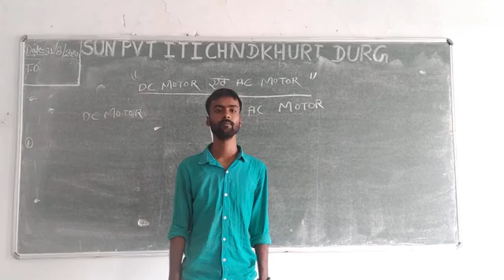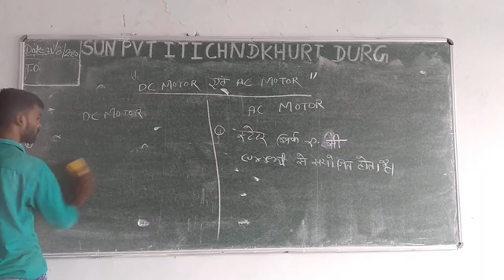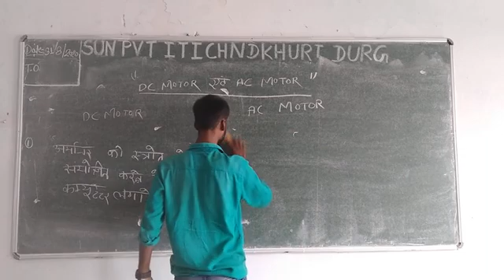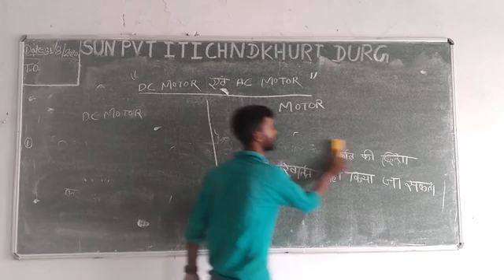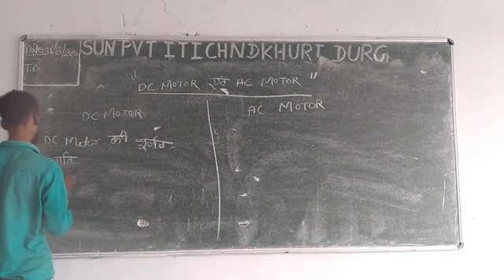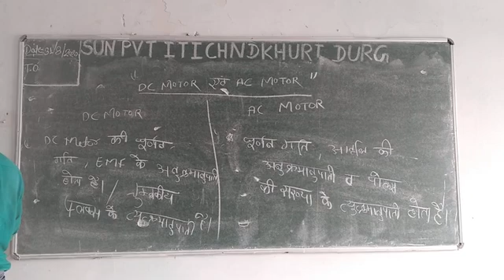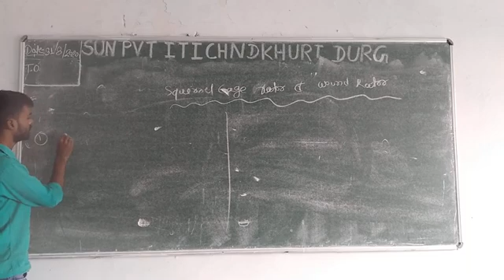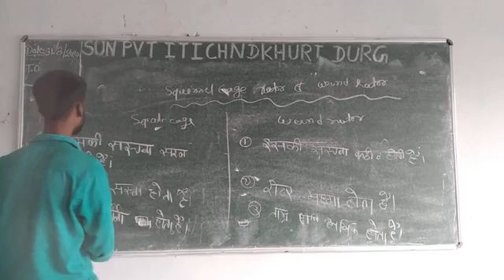Difference between AC motor and DC motor By Mr. Jayesh Thakur